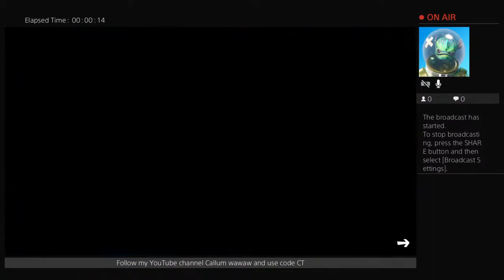FORTNITE, CARS ARE IN FORTNITE #1